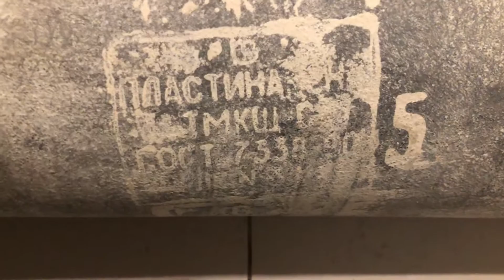Пластина резиновая ТМКЩ 5 мм (техпластина) ГОСТ 7338-90